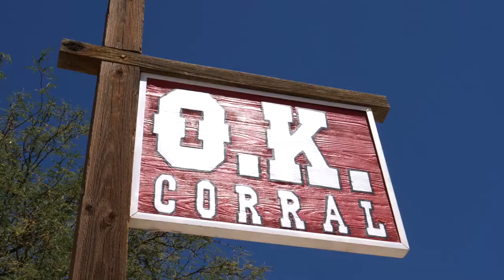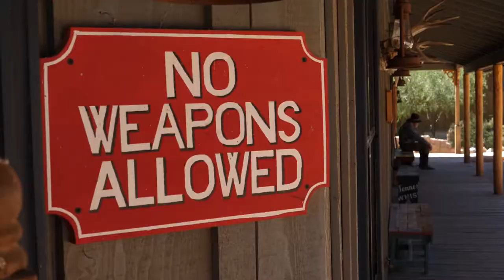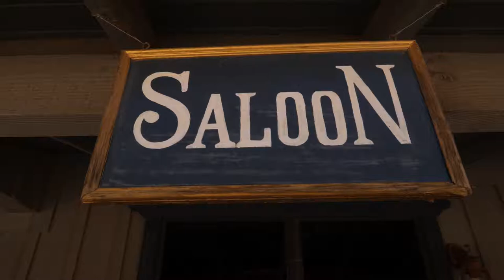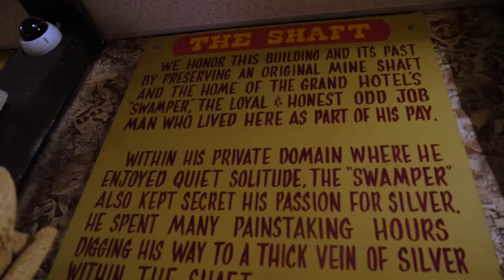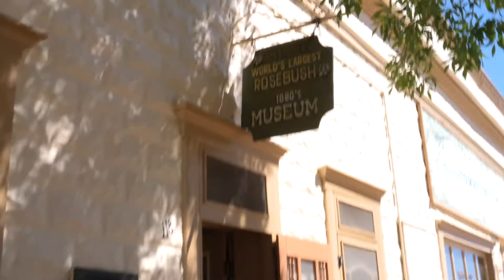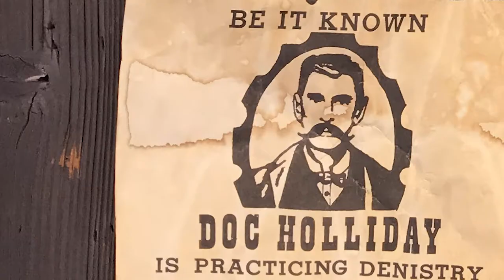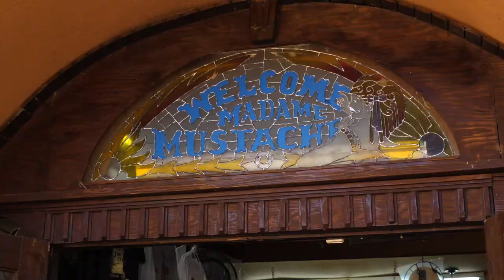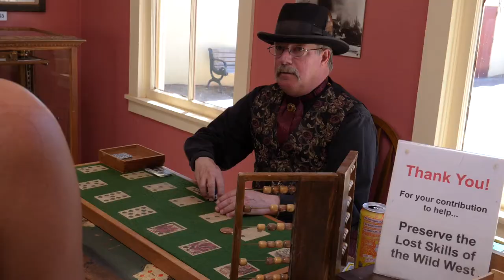Debbe Dunning's Dude Ranch Roundup S01E12: "Tombstone Monument"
Debbe Dunning and daughter Spencer explore Arizona Apache territory, learn to handle a gun, and walk the famous streets of a town too tough to die.